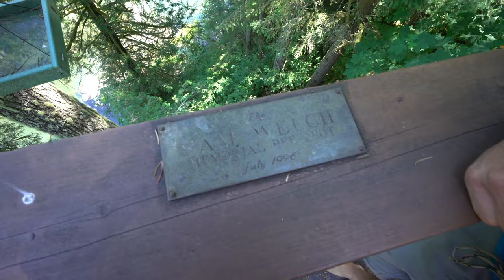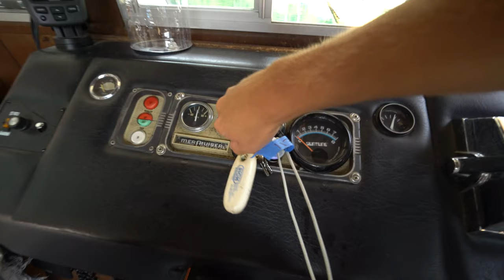Camp Elk Shit - 4K Vlog 85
Welcome to The Camp of The Elk's Shit, a magical place full of wholesome prosperity alongside the Kalama River. Keep an eye out, though, for the mischievous packrat, or else it'll take your dad.